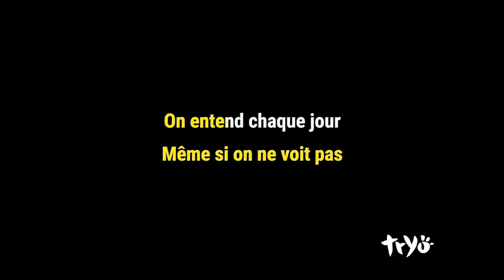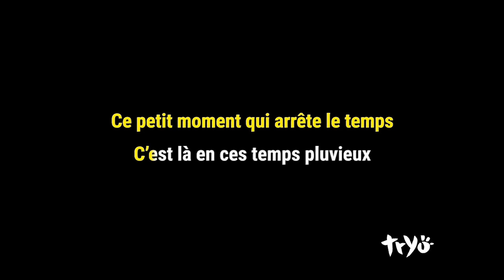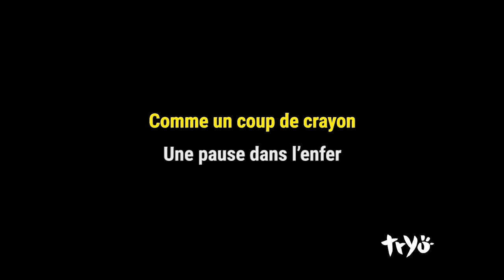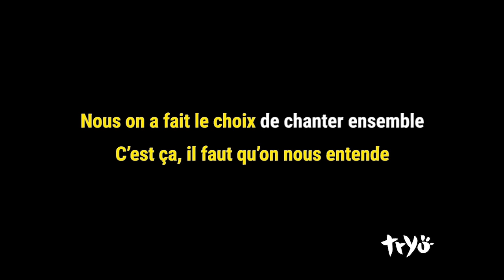Tryo - Chanter (version Karaoké)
Tryo - Chanter en version karaoké (avec paroles)

© Copyright: 2020 Salut Ô Productions